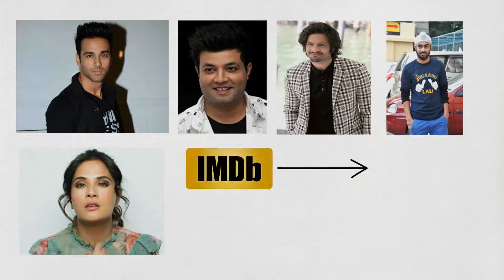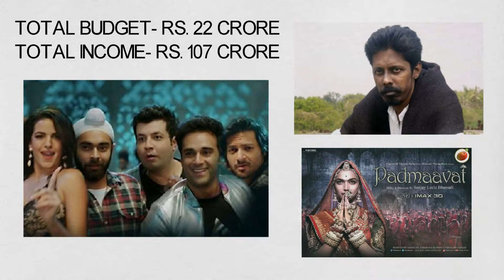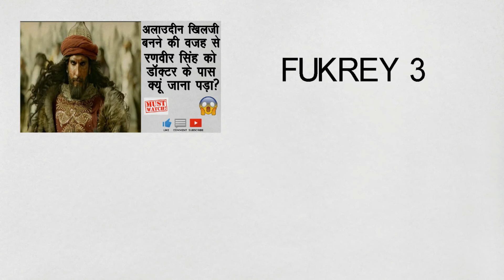FUKREY RETURNS MOVIE UNKNOWN FACTS | PULKIT SAMRAT | MOVIE FACTS YOU DIDNT KNOW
Doston is video mein maine apko bataya hai 2017 mein release huyi film Fukrey Returns se jude kuch facts (Rochak Tathya) ke bare mein. Yeh unsuni baatein is film ke bare mein pahele aapne kabhi nahi suni hogi. Is film mein Pulkit Samrat, Varun Sharma, Ali Fazal, Manjot Singh, Pankaj Tripathi and Richa Chaddha jaise bade kalakaaron ne kaam kiya hai. Film ke director they Mrighdeep Singh Lamba. Imdb ne ise rating di hai 10 mein se 6.5. Is video mein maine Fukrey Returns ka box office collection or uska total budget bhi bataya hai. To dosto video achcha lage to like kariyega or channel par naye hain to channel ko subscribe karke bell icon ko press kariyega or all par click kariyega kyunki main aisi hi entertaining videos lati rahungi.